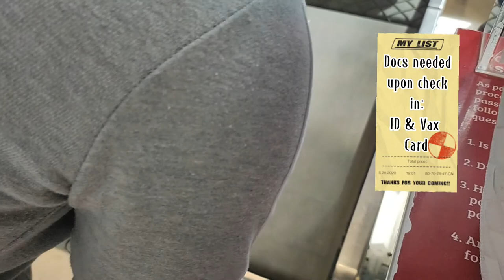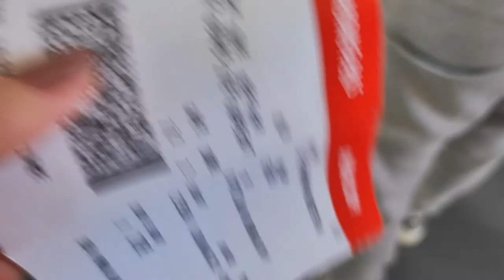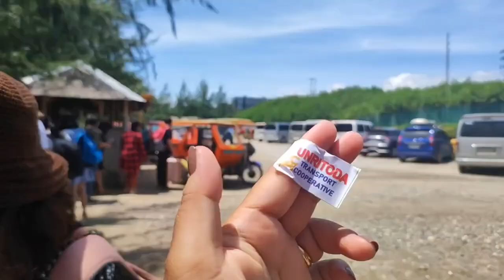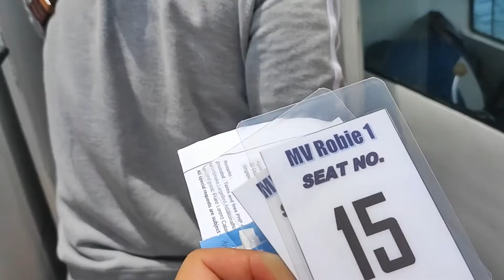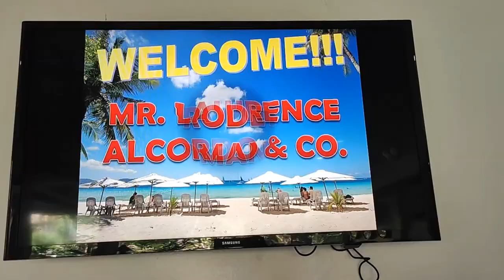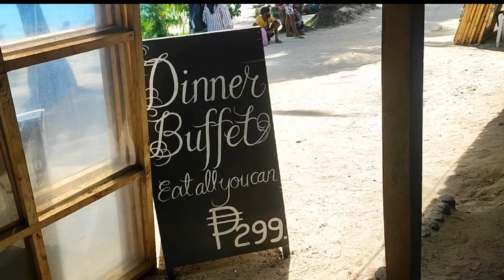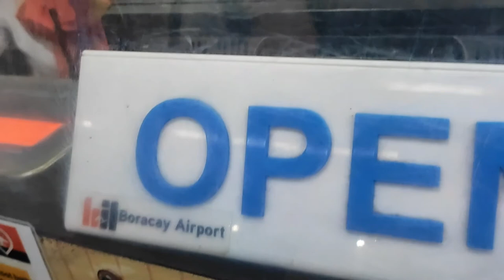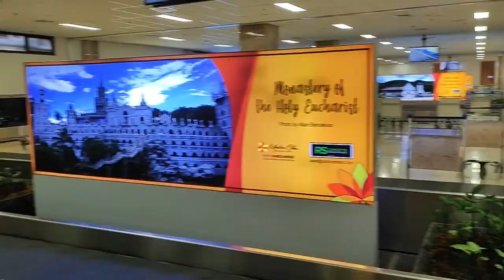BORACAY 2022,,|1ST TIMER|ISLANDBABE|TIPIDHACKS|EXTREME EXPERIENCE